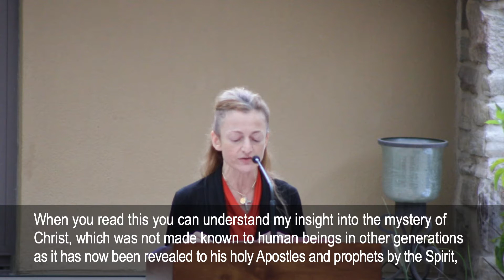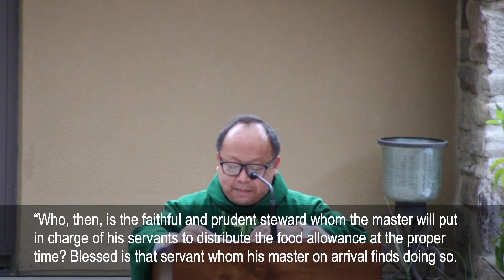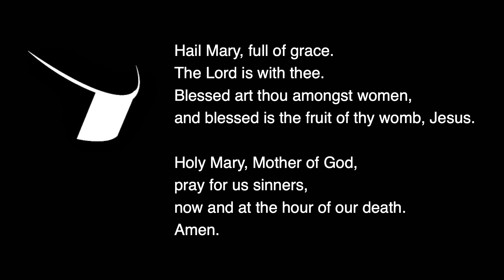Wednesday 8AM Mass | 10.21.2020